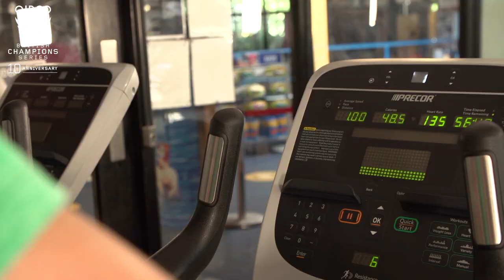Jockey Triathlon featuring Oisin Murphy, Sean Levey and Rossa Ryan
From the saddle🏇 to the swimming pool🏊

With the Olympics upon us, jockeys Oisin Murphy, Sean Levey and Rossa Ryan took each other on in a Triathlon.

But who took home the gold🥇?